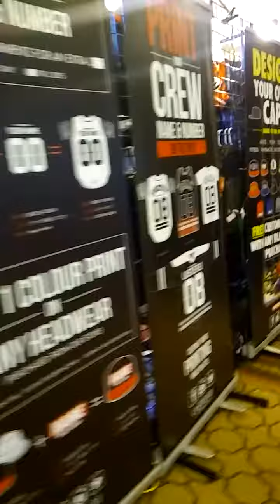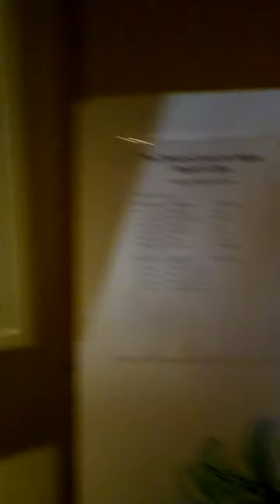Hip Hop Internationals 2016 BTS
Here is a walk through of the HHI 2016 at the Westin Resort in Lake Mead w/yours truely. If you haven't been it is a great opportunity with workshops, vendors,choreographers& dancers! TW: @SpicyShawna